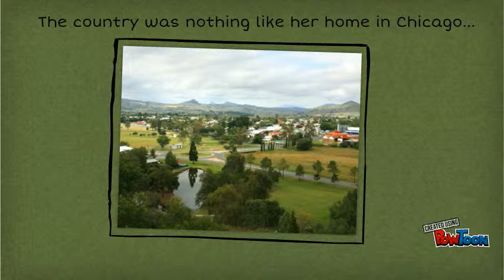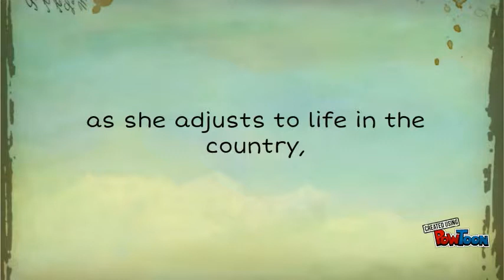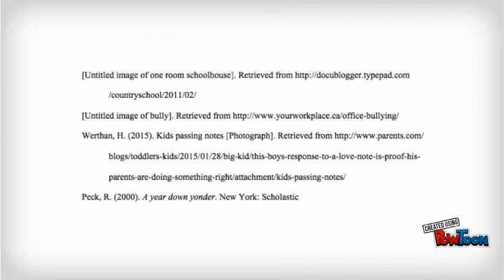A Year Down Yonder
A Book Trailer-- Created using PowToon -- Free sign up -- Create animated videos and animated presentations for free.  PowToon is a free tool that allows you to develop cool animated clips and animated presentations for your website, office meeting, sales pitch, nonprofit fundraiser, product launch, video resume, or anything else you could use an animated explainer video. PowToon's animation templates help you create animated presentations and animated explainer videos from scratch.  Anyone can produce awesome animations quickly with PowToon, without the cost or hassle other professional animation services require.